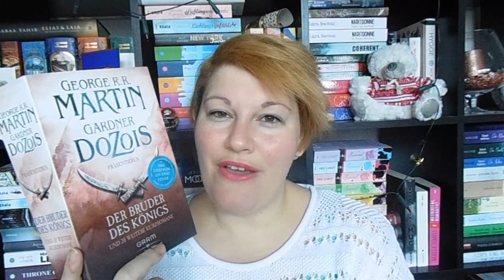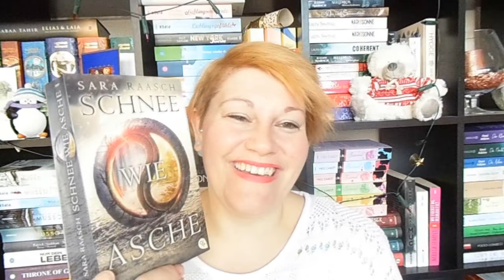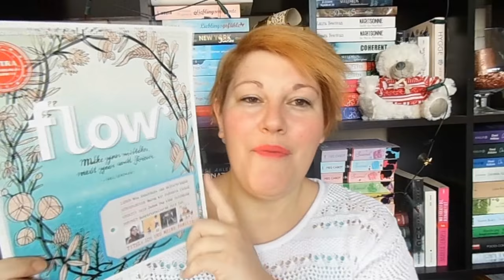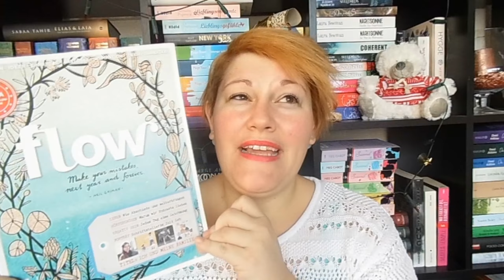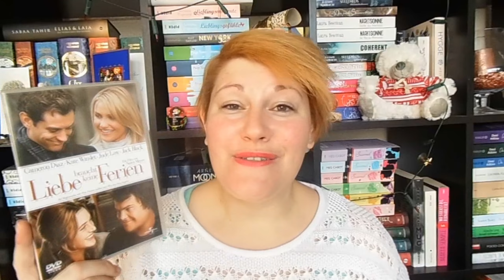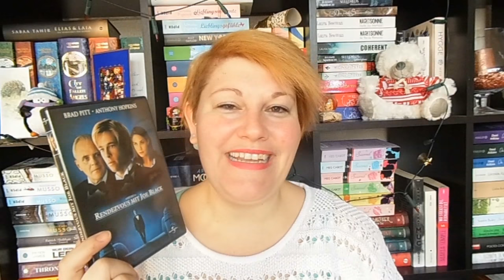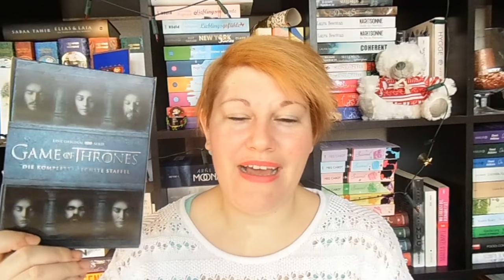Bücherwoche #52 ~ Kurzgeschichten, ReRead, Filme, Game of Thrones, Flow, Ausmisten, Begegnungen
Ich hoffe, ihr seid gut ins neue Jahr gekommen und lasst es euch heute gutgehen. Viel Spaß mit meinen Büchern und vielen anderen der aktuellen Bücherwoche.

Gelesene Bücher
„Der Brudes des Königs“* herausgegeben von George RR Martin